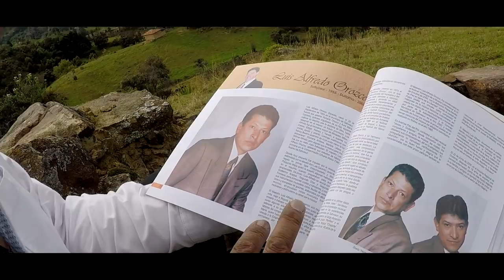Mi Bello Sativasur // Milciades Orozco (Video Oficial)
Este tema está dedicado al lindo pueblo donde nací. Video Realizado en el pueblo de Sativasur en año 2017.

Tema: Mi Bello Sativasur
Autor: Milciades Orozco

Director & Productor Audiovisual
Jonathan Avila